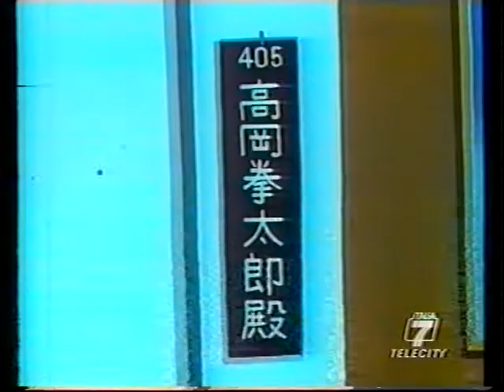Spezzone Uomo tigre Telecity Italia 7